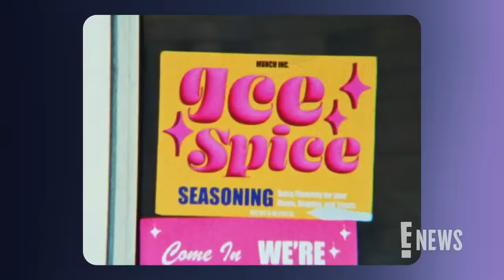2024 Grammys Preview: PREDICTING the Biggest Winners! (Exclusive) | E! News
It's time for our 2024 GRAMMYs preview and E! News has recruited three music experts (Janine Rubenstein, Tom Poleman and Ellen K) to reveal who they think will be taking home the gold on music's biggest night! For even more, tune in to E! News Mon - Thurs at 11 PM on E!

2024 Grammys Preview: PREDICTING the Biggest Winners! (Exclusive) | E! News